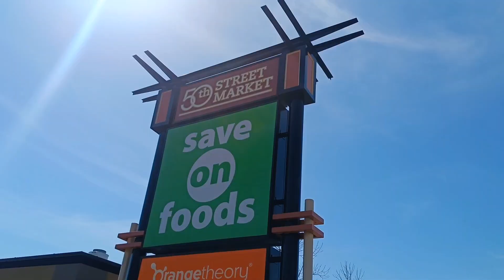IRCC Strike in Canada | Paano na ang Application namin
hello boys and girls! manatiling positibo sa nagaganap na stike ng IRCC sa Canada, dahil tuloy lang ang buhay at matatapos din ito. naiyak ako dito boys and girls nung ginagawa ko ang video na to, nakaka miss ang pamilya ko, sana matapos na ang strike para maka sunod na sila dito.